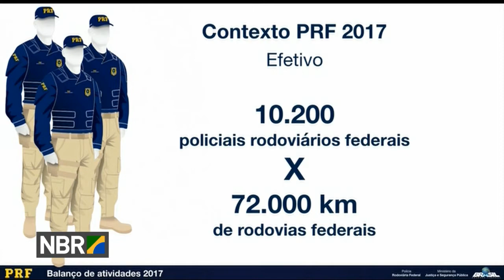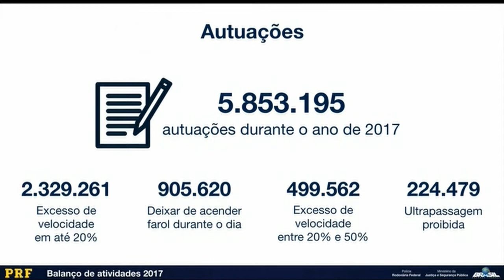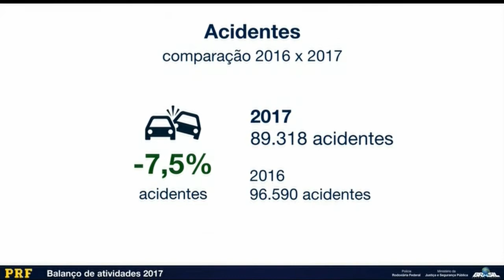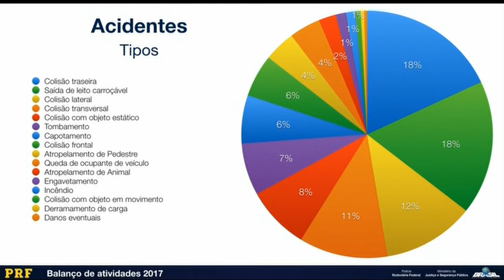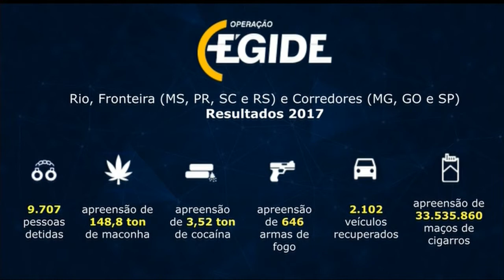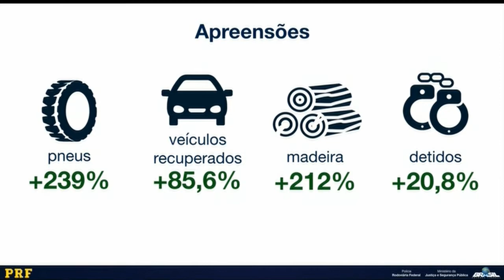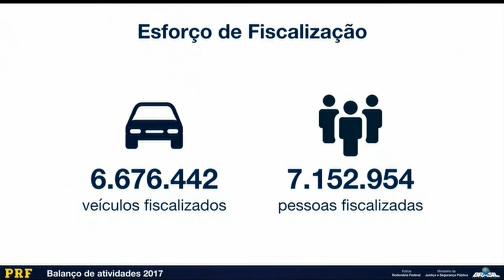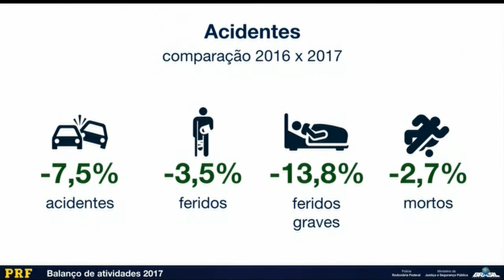Rodovias Federais registram diminuição no número de acidentes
REPÓRTER NBR - 19.01.18 - A Polícia Rodoviária Federal divulgou  um balanço de suas atividades em 2017. Entre os dados apresentados, está a redução de acidentes registrados nas rodovias federais de 7,5 por cento em comparação com 2016. Houve diminuição também  no número de mortes nas estradas, em cerca de 2 e meio por cento.